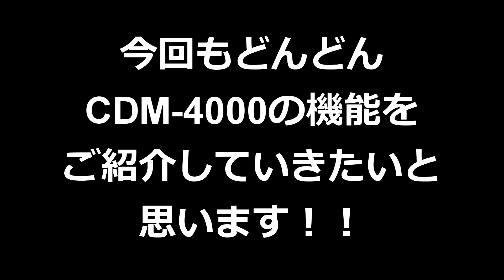[3/5] 意外と使える一体型CDJコントローラー！！Geminiの「CDM-4000」！！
【動画の構成】

今回はCDM-4000についてご紹介いたします！

「CDM-4000って結局どうなの？」と。

オタレコでも実際動画を撮ったことがありませんでした・・・

なので今回そんな皆様の疑問にお答えいたします！！

もちろん良い所から悪い所まで。徹底的に見ていきます！